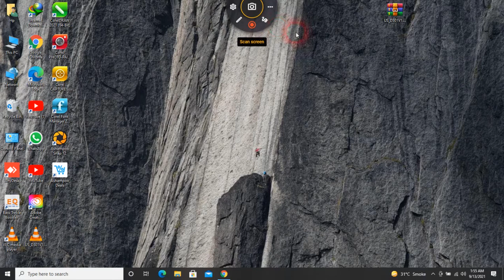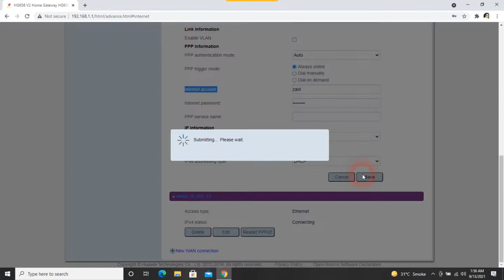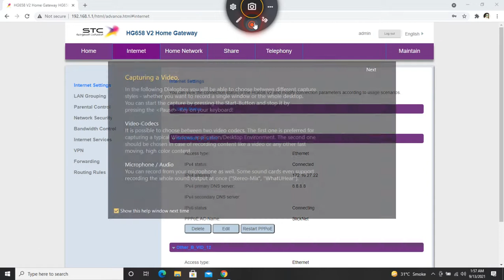STC How To Configur STC Router DSL TO PPPOE Mode very Simple configuration setup